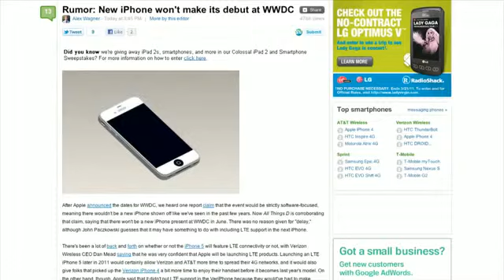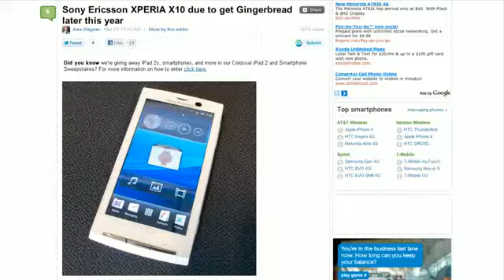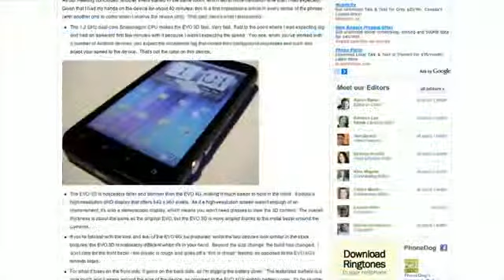iPhone 5 Delayed and More